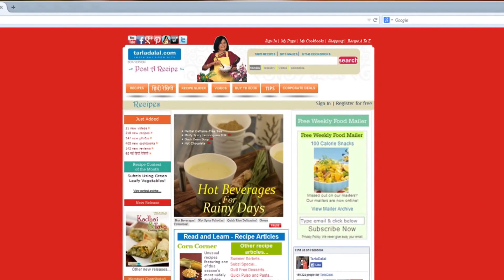Strawberry Banana Smoothie/ How To Make Strawberry Banana Milkshake Recipe by Tarla Dalal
Strawberry Banana Smoothie, Perfect to have as breakfast

Strawberry Banana Smoothie

People all over the world love to wake up to the peppy aroma and flavour of strawberry. It is great to add to porridges and cereals, have as such, or in the form of a tantalizing Strawberry Banana Smoothie. Bananas not only make the smoothie filling, they also impart a natural sweetness that balances the tanginess of strawberries very well. This helps do away with sugar; and just a dash of honey is enough give the smoothie a pleasantly sweet taste. It is our good fortune that this oh-so-tasty drink is also chock-full of essential nutrients. The vitamin C in strawberry gives your skin a healthy glow, while the protein from milk helps to renew skin cells. Perfect to have as breakfast, this Strawberry Banana Smoothie can also be had as a snack later in the day.

Preparation Time: 5 minutes.                    Cooking Time: Nil.                               Makes 2 glasses.

½ cup chopped strawberries
½ cup chopped banana
1½ cups milk / low-fat milk (99.7% fat-free)
1 tbsp honey
5 to 6 ice-cubes

2 strawberry slices

1. Combine the milk, strawberries, banana, honey and ice-cubes and blend in a mixer till the mixture is smooth and frothy.
2. Pour equal quantities of the smoothie into 2 individual glasses.
     Serve immediately garnished with a strawberry slice on the rim of each glass.

Nutrient values per glass
Energy: 290 kcal
Protein: 7.3 gm
Carbohydrates: 34.7 gm
Fat: 8.1 gm
Vitamin C: 24.5 mg